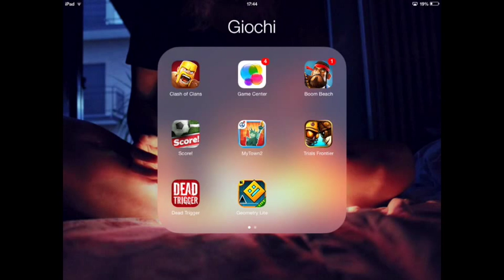Clash of clans: come fare 3 stelle a Th10 in war!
nuovo video! Come si fa a fare 3 stelle in guerra a th10 ben piazzati? Scopriamolo!! :D  Golem + Mastino? funziona?